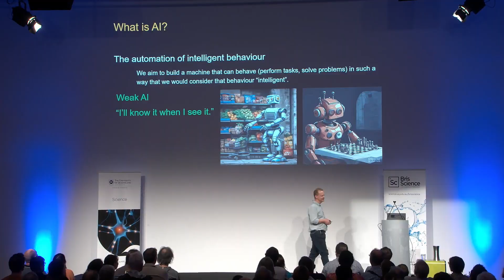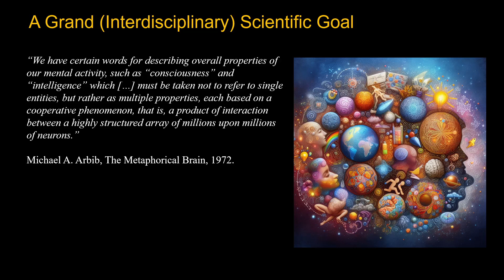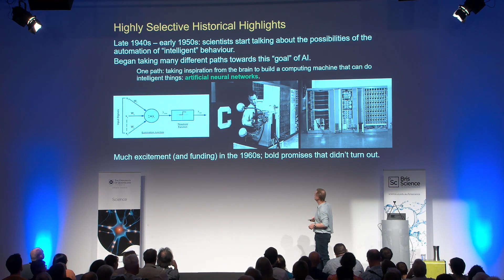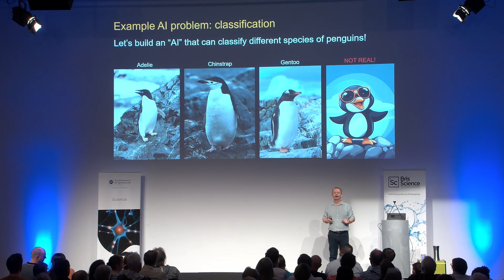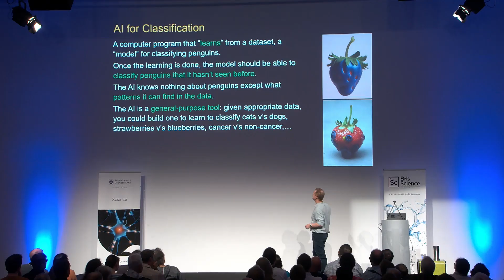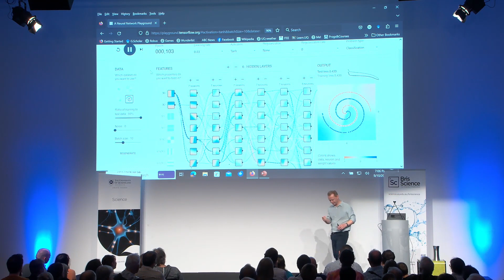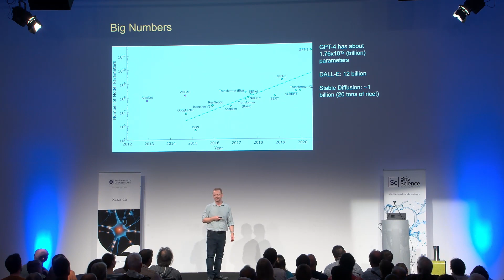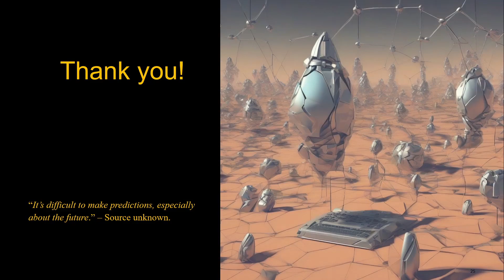BrisScience (October 2023): Artificial intelligence - the science behind the hype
In this BrisScience, The University of Queensland's Associate Professor Marcus Gallagher explores how AI got to this point, discussing some of the major advances and challenges in the field.